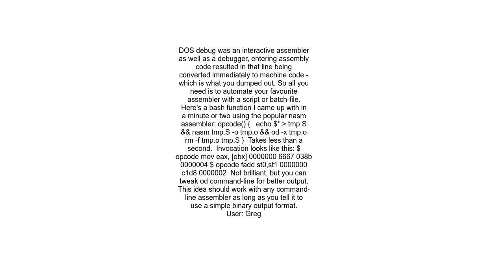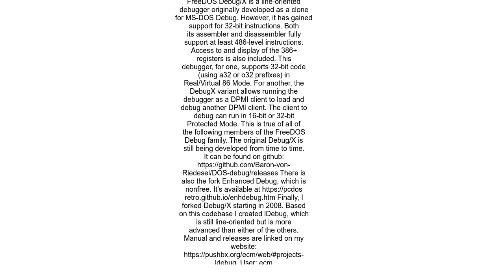DOS debug like program for 32-bit x86 assembly